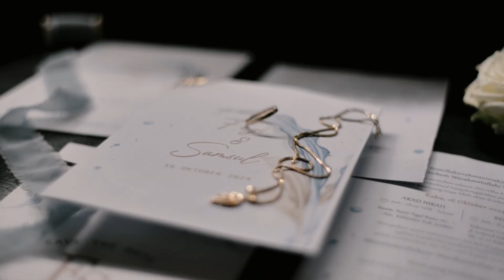Wedding Jember Fegi & Samsul | Arah Kisah Photography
BOOKING HERE!

.. 𝐇𝐀𝐈𝐏𝐑𝐎 𝐏𝐈𝐂𝐓𝐔𝐑𝐄𝐒..
𝐀𝐝𝐦𝐢𝐧 𝟏 (𝐉𝐚𝐦 𝐤𝐚𝐧𝐭𝐨𝐫) : 𝟎𝟖𝟓𝟏-𝟓𝟕𝟓𝟕-𝟎𝟖𝟑𝟎
𝐀𝐝𝐦𝐢𝐧 𝟐 (𝟐𝟒 𝐉𝐚𝐦) : 𝟎𝟖𝟗𝟓𝟑-𝟔𝟗𝟏𝟏-𝟗𝟒𝟏𝟏
𝐘𝐨𝐮𝐭𝐮𝐛𝐞 : 𝐇𝐚𝐢𝐩𝐫𝐨 𝐏𝐢𝐜𝐭𝐮𝐫𝐞𝐬 𝐘𝐨𝐮𝐭𝐮𝐛𝐞 𝐂𝐡𝐚𝐧𝐧𝐞𝐥